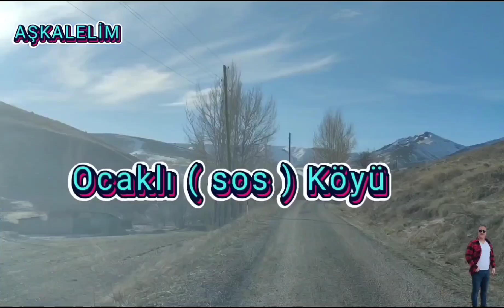Aşkale Ocaklı (Persol) köyü ...